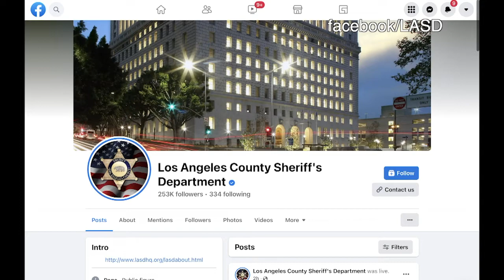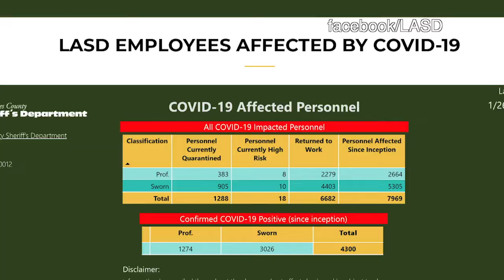【天下新聞】超級盃臨近 洛市洛縣2500警員卻因新冠離崗 Sky Link TV Chinese News 01262022